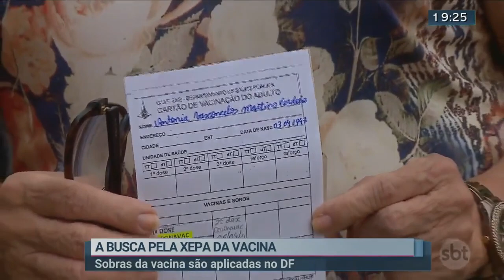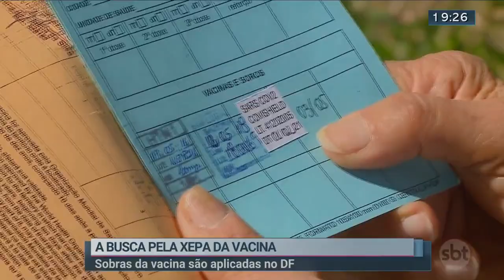Tem fila para as vacinas que sobram | Jornal SBT Brasília 08/03/2021